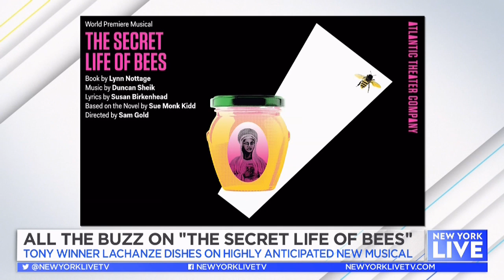The Buzz of 'The Secret Life of Bees' | New York Live TV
Tony Winner LaChanze sits down with Sara Gore and Jacque Reid to talk about the Off-Broadway production of "The Secret Life of Bees."